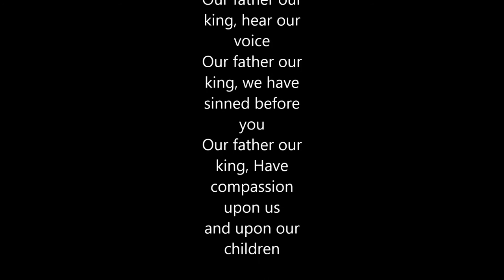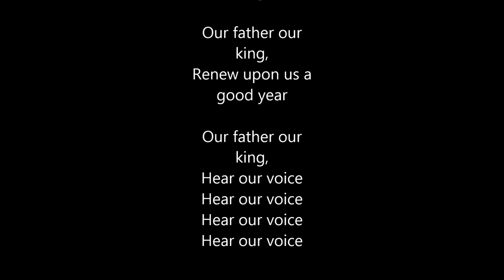Avinu Malkeinu cover by Marco Alonso Piano |Shulem Lemmer